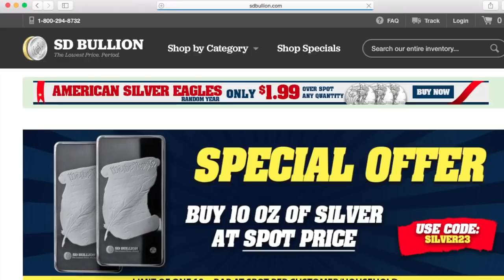ROBBING US BLIND: The Medical System Has Us RIGHT WHERE THEY WANT US | Dr Jay Nielsen MD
Have you noticed that your family is paying skyrocketing fees for worse and worse medical care? And facing higher premiums and deductibles for less coverage & restricted access to: procedures, alternate therapies, or safer approaches? Not only are you waiting longer, to spend fewer minutes, with a less-qualified caregiver, who doesn't take the time to really listen and understand your situation and needs, but the drugs you get prescribed are dangerous, and NOWHERE IS YOUR TRUE HEALTH AND WELLBEING THE REAL GOAL?

Our off-grid medical doctor, Jay Nielsen MD, returns to Reluctant Preppers to help us launch the premier of a whole new playlist on HEALING YOURSELF! Dr. Nielsen, an ex FDA research insider, exposes the rampant corruption and conflicts of interest that keep fattening up BIG PHARMA, BIG HOSPITALS, and BIG INSURERS, at the expense of you and your family.

Tune in for this kickoff episode of a hard-hitting and gripping series that will confirm your intuitive awareness that ALL IS NOT RIGHT WITH SO-CALLED "HEALTH CARE" which has nothing to do with your health, and everything to do with fleecing you, keeping you dependent on and ever-increasing pile of dangerous drugs, and injurious neglect!

Share this with your friends and loved ones today!